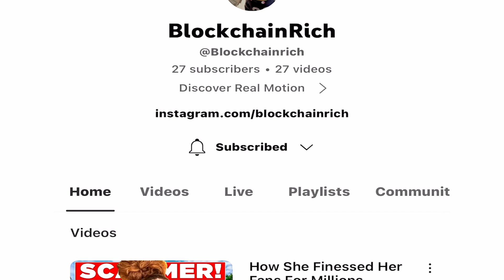Money Man; 'Its A Higher Chance that u Will Die than Be A Millionaire'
Why Its A Higher Chance that u Will Die than Be A Millionaire

MoneyMan IG LIVE